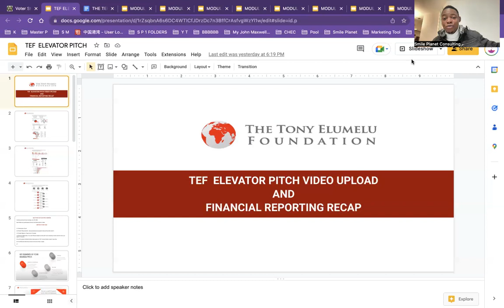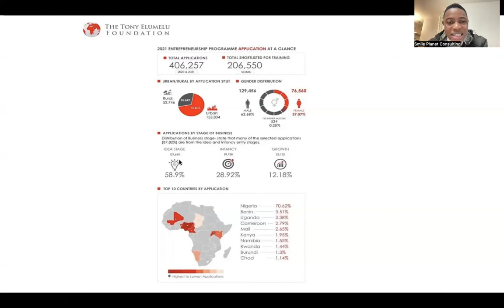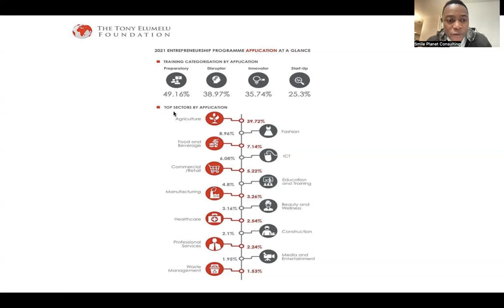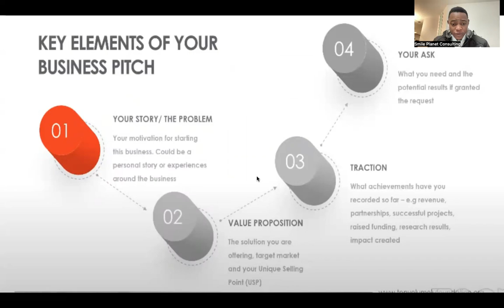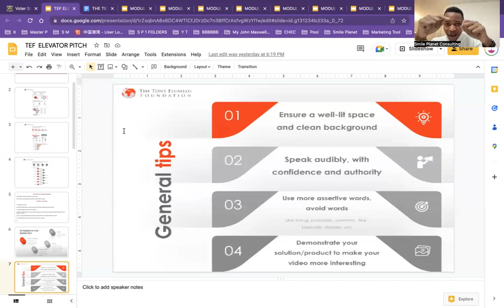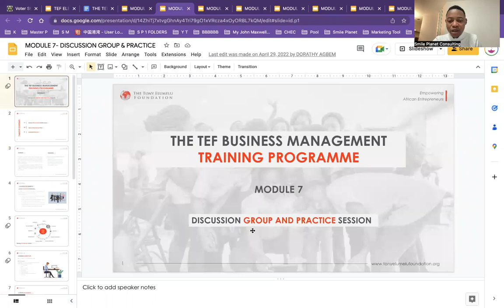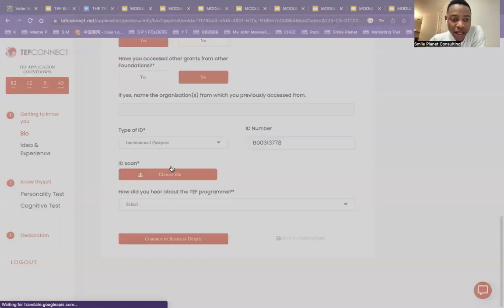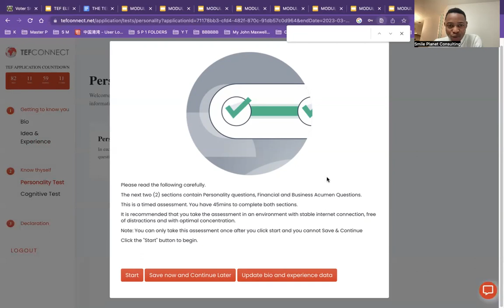TEF 2023 | STEP-BY-STEP APPLICATION GUIDE | TONY ELUMELU FOUNDATION $5000 Grant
TEF 2023 | How to Apply and Scale Through the 1st Stage | Tony Elumelu $5000 Grant

THE NINTH VERSION OF THE TONY ELUMELU FOUNDATION ENTREPRENEURSHIP PROGRAM (2023)

The Tony Elumelu Foundation (TEF), the leading philanthropic organisation empowering young African entrepreneurs in all 54 African countries, has opened applications for the TEF Entrepreneurship Programme 2023

The Tony Elumelu Foundation Entrepreneurship Programme is a $100 million commitment by the Elumelu family to empower 10,000 African entrepreneurs through training, mentorship, and funding over a ten-year period. The objective is to generate at least 1 million jobs and over $10 billion for the African economy.

Through its Entrepreneurship Programme, the Foundation empowers African entrepreneurs and the ecosystem of entrepreneurship in 54 African nations. The TEF training curriculum has been designed to categorise entrepreneurs according to their demonstrated knowledge and capability.

THE APPLICATION FORM

The application form consists of four parts:

Personal information
Commercial information
Cognitive assessment
Declaration section

To ensure a transparent application process, all applicants will need to have a valid government issued ID and indicate their name on the application form on TEFConnect exactly as it appears on the ID card.

WHAT TO EXPECT FROM THE PROGRAMME?

The Entrepreneurship Programme identifies outstanding African entrepreneurs who have start-ups or business ideas with the potential to grow.  The TEF Entrepreneurship Programme will be delivered in different phases as listed below:

(1) Application Phase

(2) Training &Mentorship Phase

(3) Business Plan Submission Phase

(4) Pitching Phase

(5) Seed Capital Phase

THE APPLICATION PHASE

This will take place from the January 1 to March 31 2023. Once applications are closed, eligible applicants will be given access to our World Class Business Training Programme.

Please read the following carefully.

The next two (2) sections contain Personality questions, Financial and Business Acumen Questions.

This is a timed assessment. You have 45mins to complete both sections.

It is recommended that you take the assessment in an environment with stable internet connection, free of distractions and with optimal concentration.

Note: You can only take this assessment once after you click start and you cannot Save & Continue